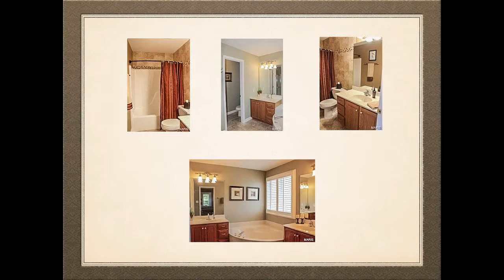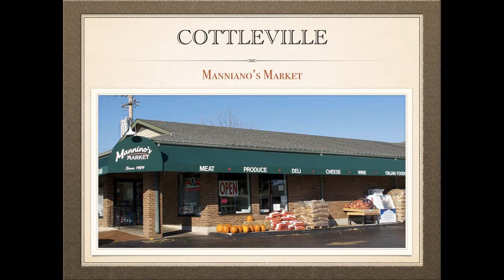3 bed 1.5 bath St. Charles homes for sale with granite countertops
3 bed 1.5 bath St. Charles homes for sale with granite countertops-Call NORM The Name Everyone Knows for information about St charles Missouri located West of St Louis Missouri. St Charles is the first state capitol of Missouri. St Charles county is a bedroom community filled with subdivisions and neighborhoods to fit every lifestyle. New Town, Park Charles, Whitmoor, Wind Castle, Lake St Louis and so many others. St Charles truly has something for everyone.